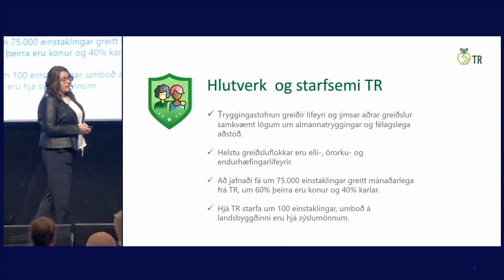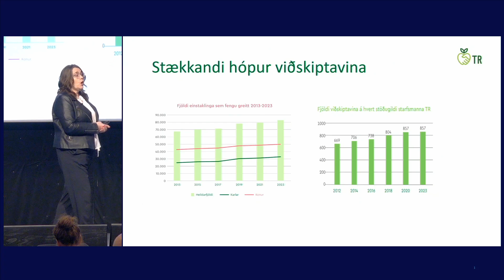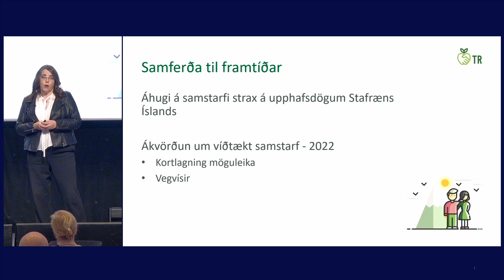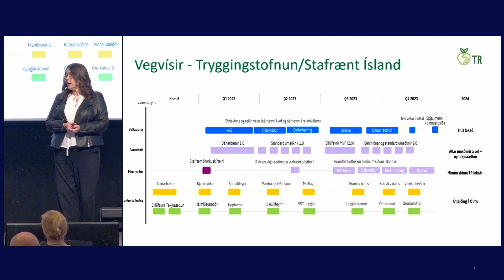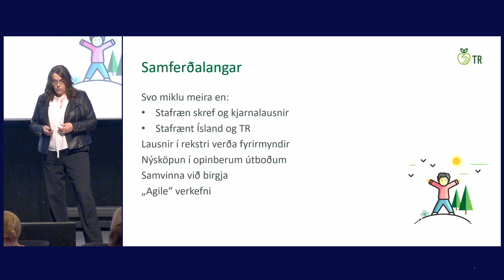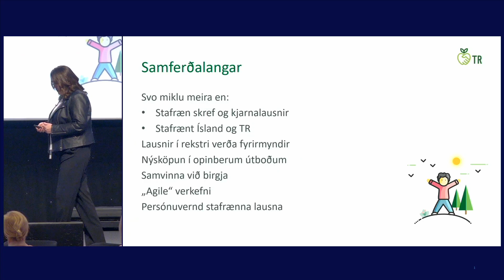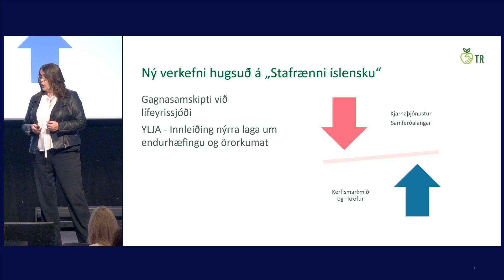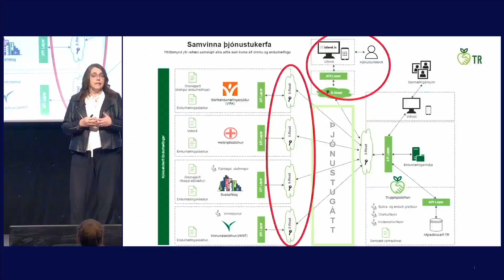Samferða til framtíðar: Tengjum ríkið 2024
Hólmfríður Sigríður Jónsdóttir, teymisstjóri hugbúnaðarlausna á upplýsingatæknisviði TR.